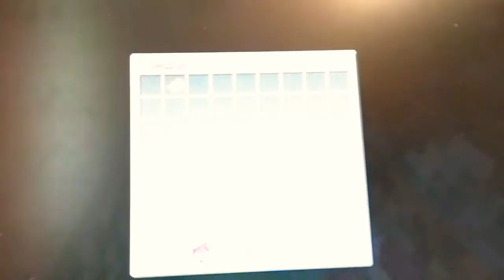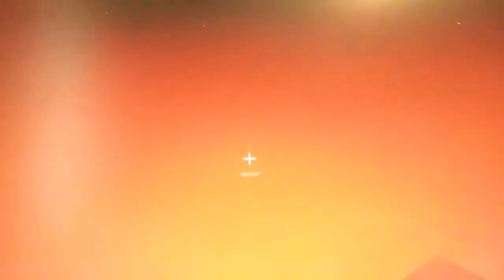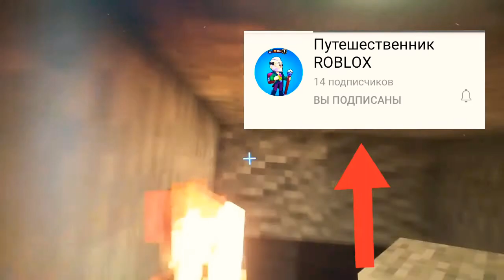Я нашел клад в маинкрафте 💸💸💰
Я спокойно летал по миру в маинкрафте залитаю в деревню и под судуком нахожу послание и карту которая привела меня к порталу .Там я нахожу вторую часть и в конце концов нахожу клад 💸💸